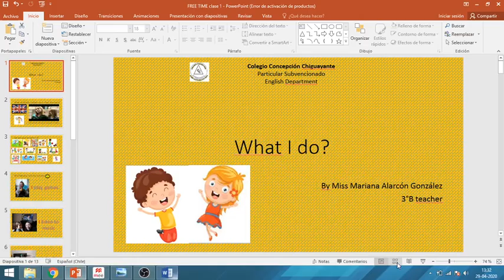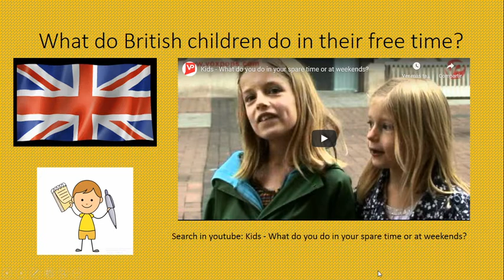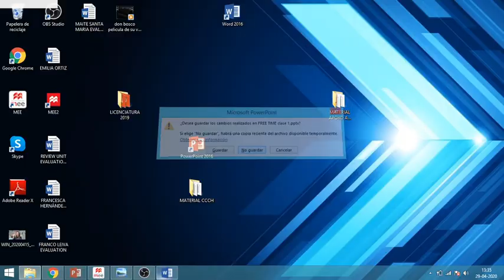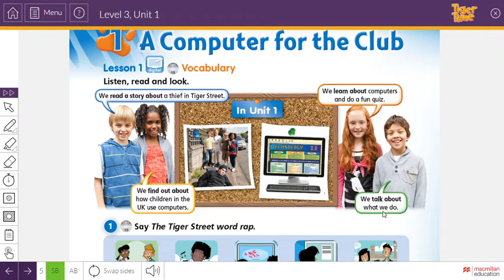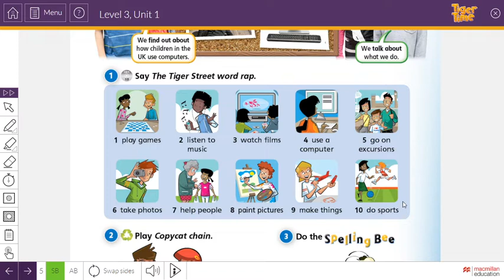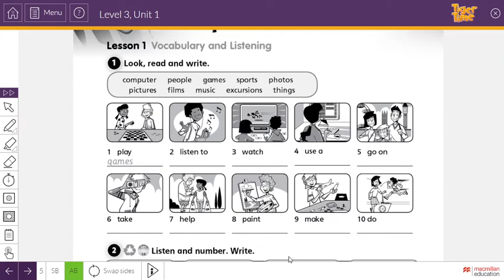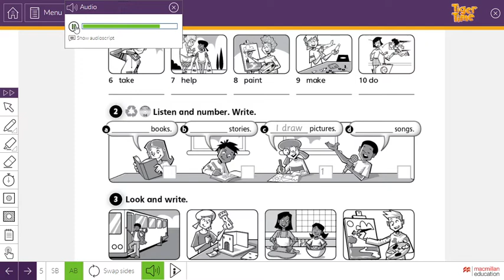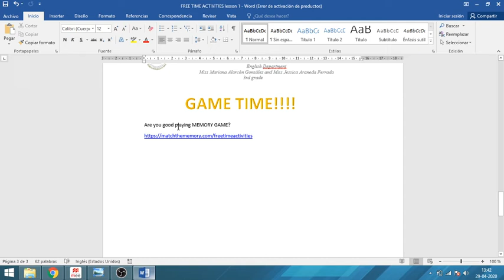THIRD GRADE lesson 1 (unit 1)